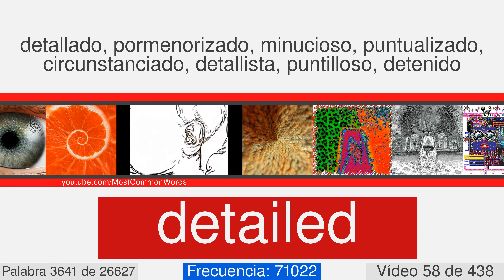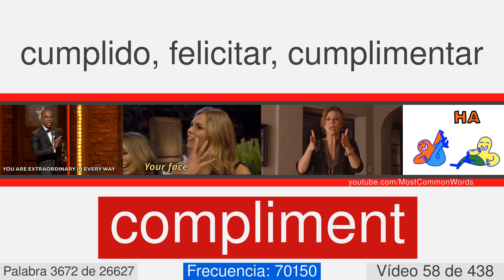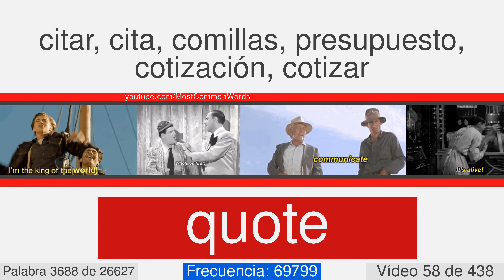La mayoría de las palabras comunes en inglés con traducción, pronunciación, y la animación #58 EN⬅ES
27000 palabras en inglés con traducción, pronunciación, y la animación
Este es el número de vídeo 58 de 438. Contiene 61  palabras, desde 3628 a 3688. Éstos son algunos de ellos: trifling, isolated, dew, gothic, defiance, manhood, pet, shoe, fan, warn.